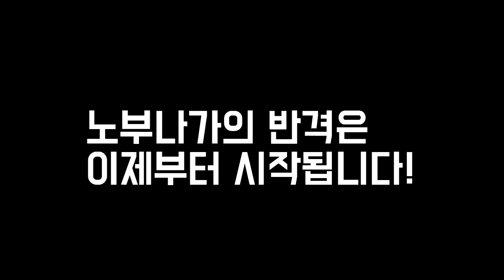삼국지13pk '연말이벤트' 노부나가로 조조 뚝배기 깨기(feat.메론짱) -5화-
전략시뮬레이션 게임 삼국지13pk
매주 월화수 저녁 7~10시